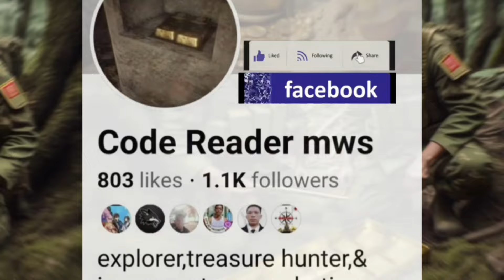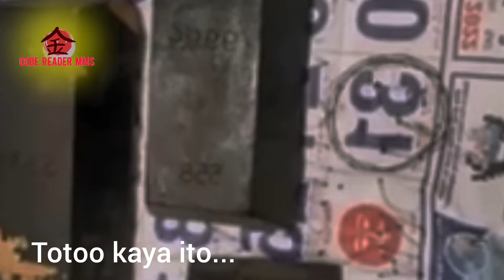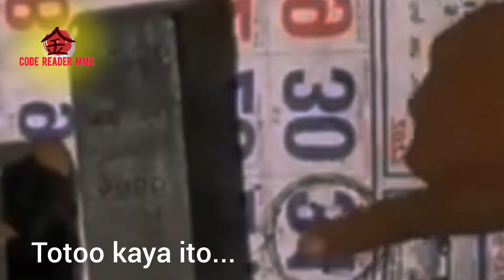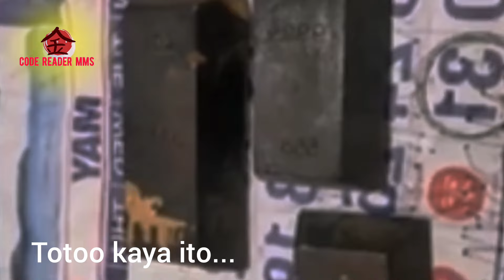isang kahon gold bars totoo kaya ito?...[japanese treasure hunting.